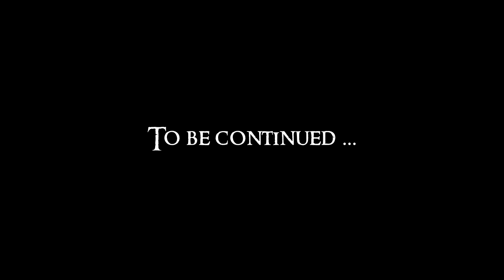Let's Play Skyrim Again : Chapter 5 Ep 27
360 Walk and Run Plus v3.1.0
Animated clutter v1.8.2
Breezehome FullyUpgradable v1.7.6
Clear Skies Fix v1.0
Deady Combat v4.01
Falskaar v1.1.1
Footprints v0.99
HQ Paper v2.3
Immersive Armors v7
Immersive HUD - iHUD v3 alpha
moreHUD v1.45
Seasons of Skyrim ENB True HDR v0.236
SKSE v1.7.0alpha
Skyrim High Definition LODs v1.0
SkyUI v4.1
Ultimate HD Fire Effects v1.9
Weapons and Armor Fixes - Remade with Dawnguard and Dragonborn support v4.0